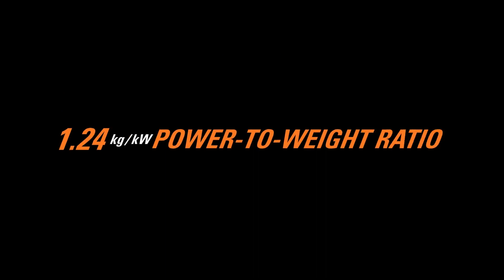I for injection: the STIHL MS 500i chainsaw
The STIHL MS 500i is world’s first chainsaw to feature electronically controlled fuel injection, making it a true innovation. But see for yourself what this large timber saw offers the professional user.
Ben Burgess GroundsCare Equipment are currently offering a Performance Package. When you purchase a Timberwolf TW 230DHB wheeled chipper, you can get a STIHL MS 500i for half price!